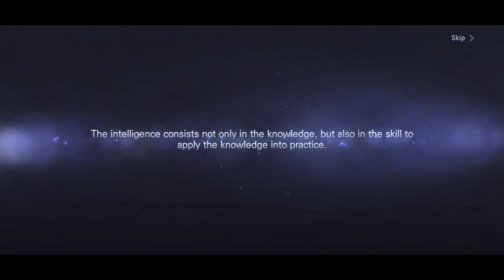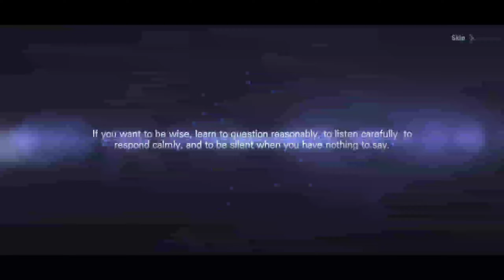Civilization : Reign of Power - Gameplay Walkthrough - Part 2 (Android, iOS)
📱 APP DESCRIPTION

CIV: reign of power - Free

MMOSLG based on the world of Sid Meier's Civilization 5

A new MMOSLG based on the world of Sid Meier's Civilization 5.
Play your way through the ages and choose your path to victory! Will you win through Domination, Culture, or Science?
Recruit historical leaders spanning 14 civilizations. Draw on the knowledge of the world's trailblazers and stand side-by-side with them in battle. Experience the thrill of the classic game on mobile with Civilization: Reign of Power!

■ Take on familiar challenges from the Civilization franchise
Domination Victory: Conquer the 13 World Wonders.
Science Victory: Develop your civilization by building a space station and conducting launches.
Culture Victory: Museum Great Work Production and Natural Wonder Occupation

■ Choose from one of 14 historical leaders.
Your Excellency! It's time to build your civilization.